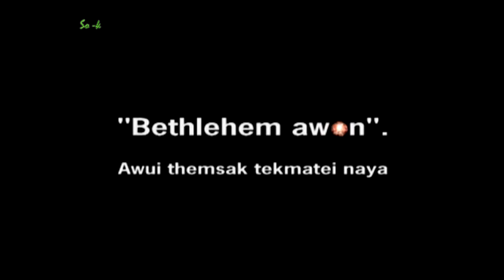Kahaothei Bethlehem awon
Bethlehem  awon